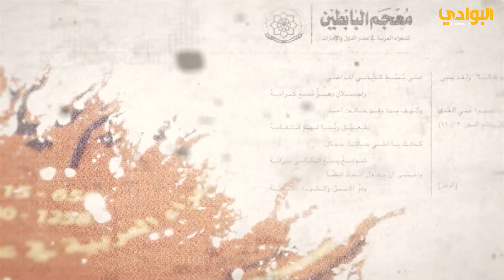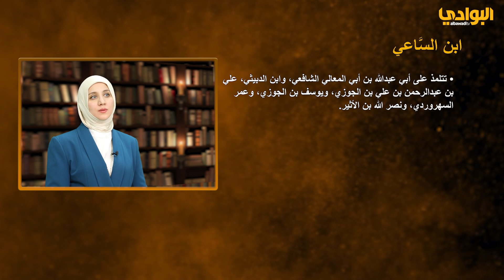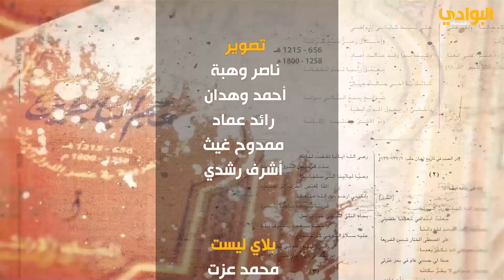حلقةالشاعر ابن السََاعي/معجم البابطين لشعراء العربية في عصر الدول والإمارات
تقديم / أسماء إبراهيم